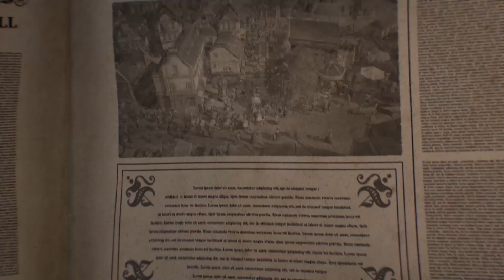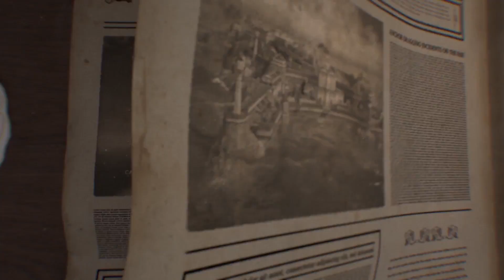Anno 1800 - Accolade Launch Trailer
We love games, and so do you. Like Ubisoft page NOW!